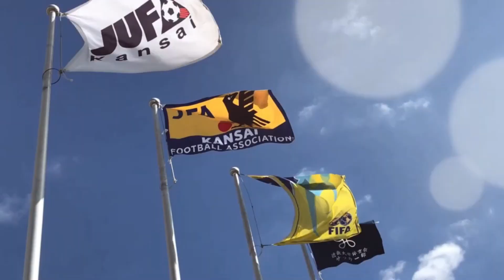【全ゴール集】 2020年度 第98回 関西学生サッカーリーグ(後期) 延期分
2020年度 第98回 関西学生サッカーリーグ(後期)
延期分

延期分では、全29ゴールが生まれました！